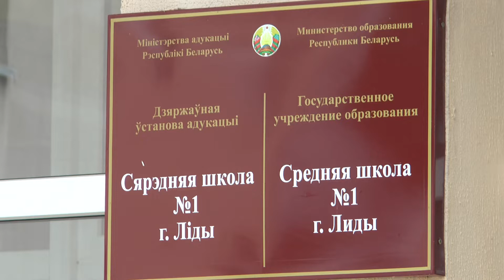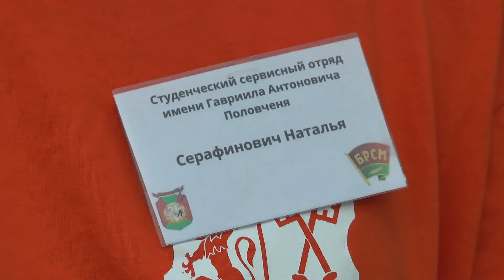Трудоустройство молодежи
Трудовое лето продолжается. В июле на Лидчине в восемнадцати студотрядах трудились более ста пятидесяти школьников и представителей учащейся молодежи. Почти столько же ребят воспользовались возможностью поработать в июне. В августе райком «БРСМ» планирует трудоустроить еще более сотни юношей и девушек. О том, как они работали и где могут поработать еще, смотрите в следующем материале.